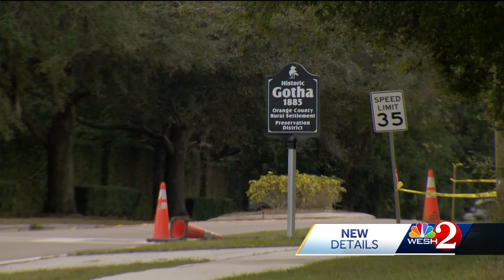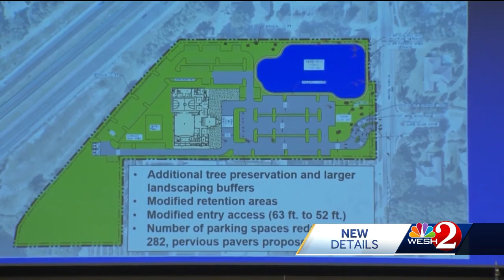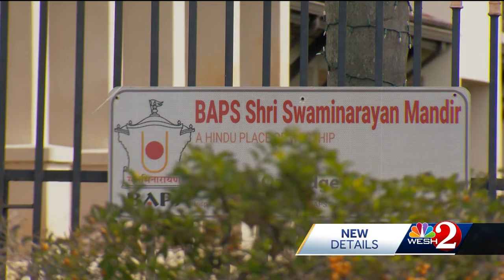Orange County’s rejection of Temple construction causes disappointment among Hindu members